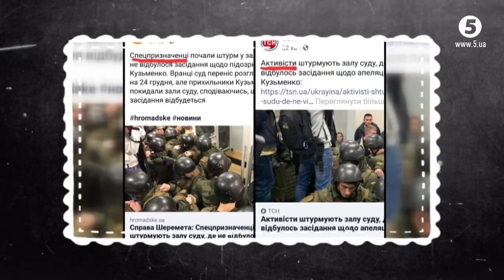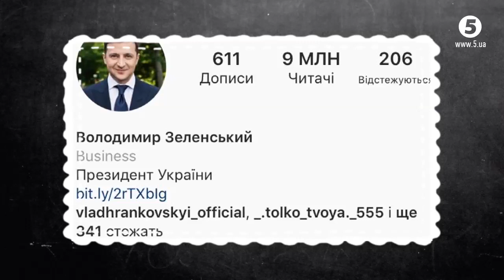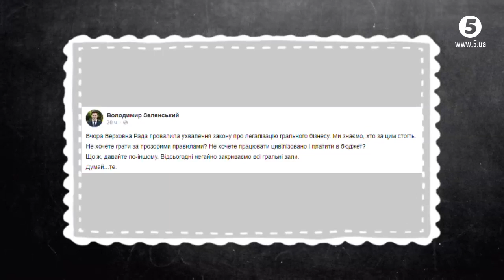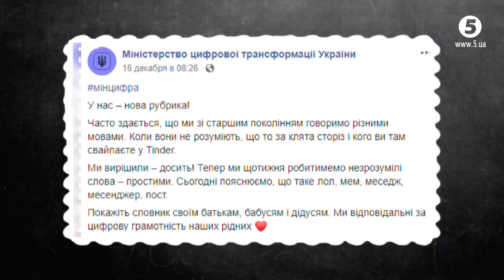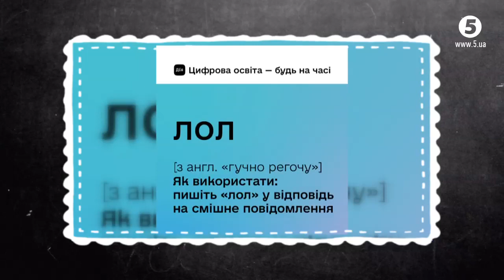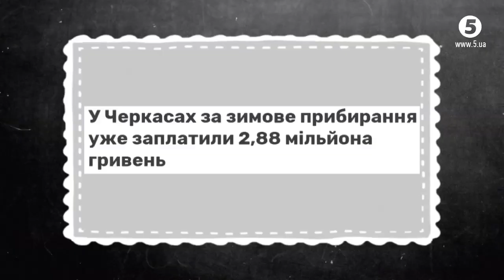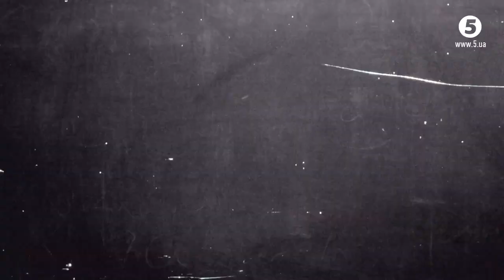Як тобі таке, Агата Крісті? | Брати Гадюкіни | Група Продовженого Дна #370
- Геращенко - Антон;
- Кроха син в атца пашол;
- Казіно, казіно, казіно;
- Дефолт головного мозгу;
- Мем, лол, стьоб та багато іншого

спешал гєст рок стар: Брати Гадюкіни